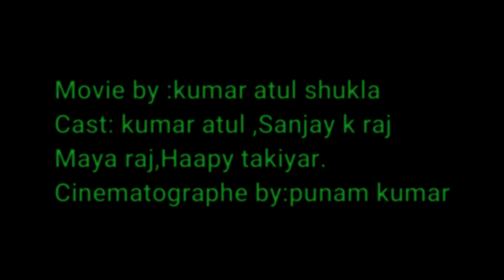AATM NIRBHAR BHAHRT { SHORT FILM}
YE SHORT FILM AATM NIRBHAR BHARAT HUMARE DESH KE CHOTE GRAH
UDYOG SE AATM NIRBHAR BANTE DESH VASIYO KO SAMARPIT HAI JO
HAMERE PM KE DEKHIYE RASTE PER AAGE BADH RAHE HAIN..JAI HIND.